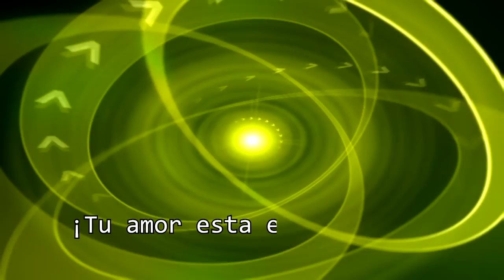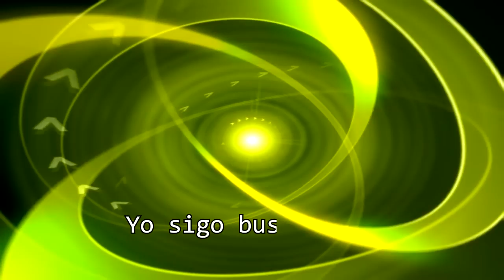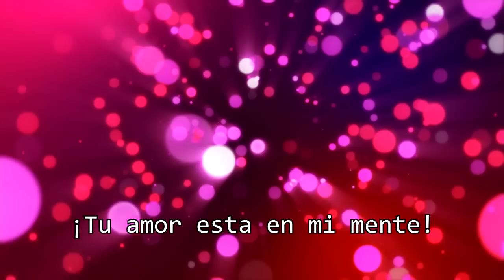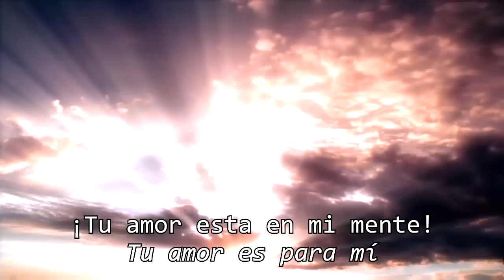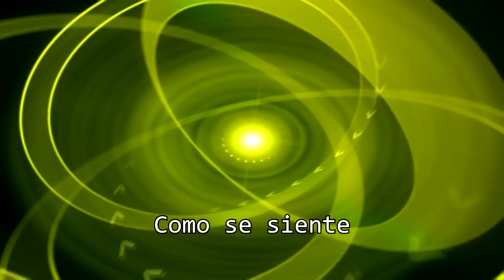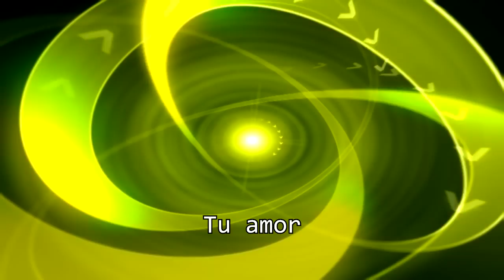Your Love (Original Mix) - Gigi D'Agostino (Subtitulada)